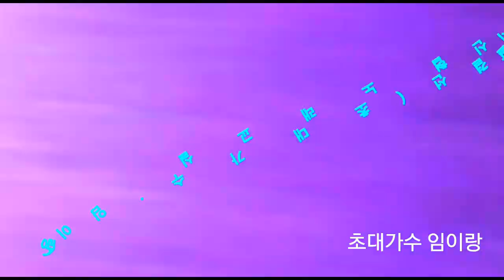가수임이랑/공연(애창곡/보약 같은 친구) 대서신협노래교실 월말결선/초대가수 임이랑(심사위원및노래교실 공연)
공연일/2017/8/31일
대서신협노래교실 월말결선편
가수 임이랑(보약같은친구)
제작편집감독/ 포항김종경